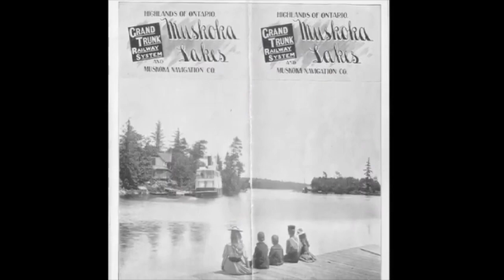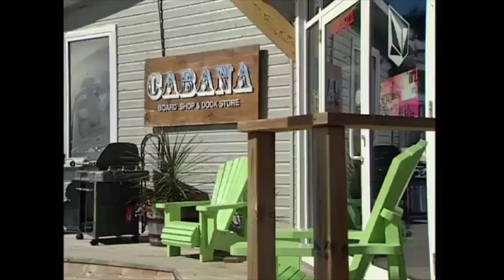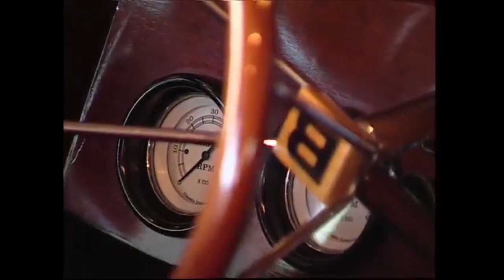Muskoka is Ontario's Boating and Cottage Paradise | PowerBoat Television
Muskoka is Ontario's premiere day-boating destination. Matt Spencer takes us around the region in this PBTV Classic Destination.

This segment was featured in an episode of PowerBoat Television in our 2010 season.